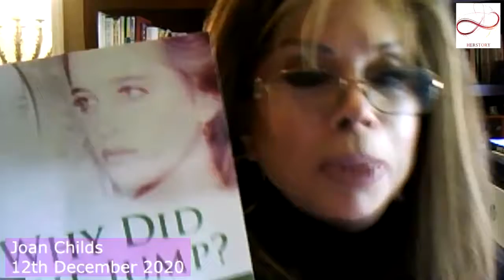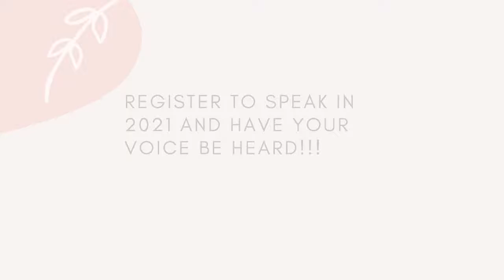HerStory Online Summit Speaker - Joan Childs 12 Dec 2020